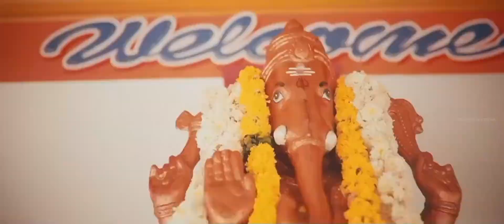NAGERCOIL WEDDING HIGHLIGHTS |VISHA&RESMI😍